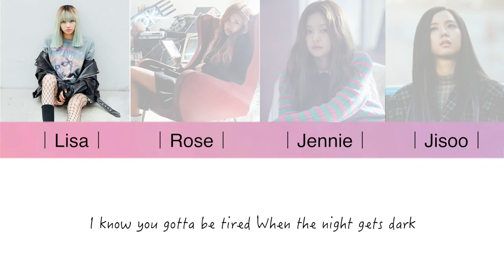BLACKPINK – STAY Japanese ver